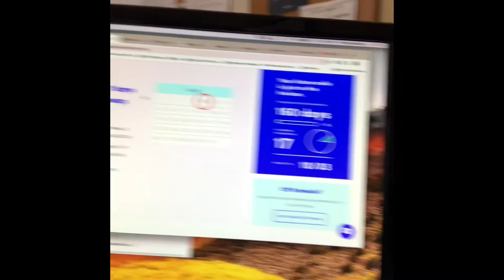We In this Together!!! VLOG 002 - SMILE DIRECT CLUB TIPS FOR BEGINNERS!!!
Episode 2 of my vlog as we go on this SmileDirectClub Journey. WE BOUT TO GET OUR TEETH FIXED DAWG!